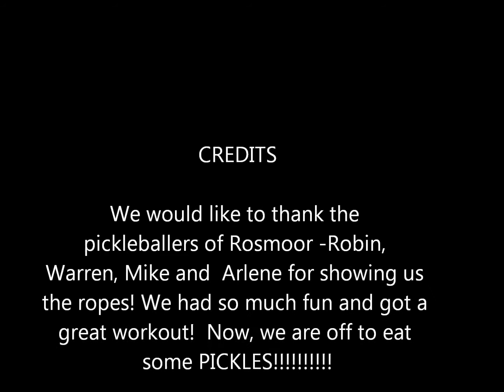Fitness Fun Friday with Michelle & Tammy - PickleBall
It is Fitness Fun Friday with Michelle & Tammy.  This week we are featuring PickleBall!

Pickleball is the perfect combination of cardio and hand-eye coordination training. It’s flexible to anyone’s fitness abilities and can be as leisurely or fast-paced as you desire. Want an intensified cardio workout? Play a singles match! Although a pickleball court is smaller than a tennis court, you’ll still get a challenging workout as you run sideline to sideline. If you’re looking for a more mild form of exercise, grab three friends and play doubles. With a partner, you only have to cover half the court!

You can also choose the pace of the game by adapting the delivery of the ball. Instead of playing with the goal to beat your partner, try to see how many hits you can get in a row. This changes the focus of the game to a cooperative challenge.

Thanks to the design of the ball, a plastic whiffle ball, it’s difficult to predict where the ball will go. Watching the ball requires focused attention to the game, which in turn keeps the mind alert and stimulated. The Institute for the Study of Aging reports that, “Remaining socially engaged, continuing life-long learning, and engaging in activities… stimulate the brain, build cognitive reserve, and promote cognitive vitality”

Pickleball may have a funny name, but its’ health benefits are nothing to laugh at. With the possibility of improving both your body and your mind, pickleball is a game that anyone can play for a lifetime of fun and health.

BOOSTS MOOD, MENTAL HEALTH

Numerous organizations tout pickleball's fun factor, including the USA Pickleball Association, the AARP and others. The elevated mood you receive from pickleball and other regular exercise has several benefits, MayoClinic.com notes. The brain chemicals you stimulate during exercise can make you more relaxed and happier, and stave off depression. Your self-esteem and confidence also get a boost, as you'll look and feel better than you would had your only fun been sitting on a couch watching TV.

BURNS CALORIES, MAINTAINS WEIGHT

Moving around the court in pickleball also burns calories, which can help control your weight. Since pickleball is a hybrid between tennis and badminton, you can estimate its calorie burning potential for one hour worth of play. Playing an hour of tennis burns off about 500 calories for a 150-lb. person, while that same person burns off about 320 calories during an hour of badminton, Diet and Fitness Today reports. Put pickleball somewhere in the middle.

LOW IMPACT, LOW RISK

Although you're burning calories and boosting your mood, you are not putting yourself --- or your joints --- at high risk, according to Pickleball Canada. The Wiffle ball is fairly slow-moving and much lighter than its tennis ball cousin or its racquetball distant cousin. Even if you do get hit with it, you won't suffer the same severity of injury of a denser and faster ball. The courts are also about half the size of a tennis court, which means less running around than tennis, another factor that keeps the intensity low.

OTHER HEALTH BENEFITS

Pickleball specifically works on your balance and agility while it also offers the same benefits of other regular exercise. These include reducing your risk of heart attack and chronic disease, toning your muscles and increasing your energy.